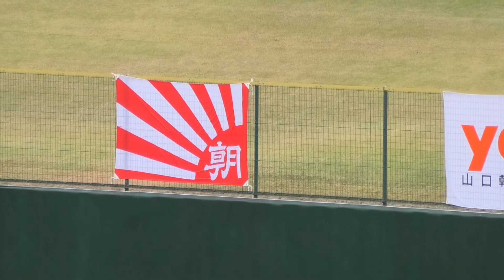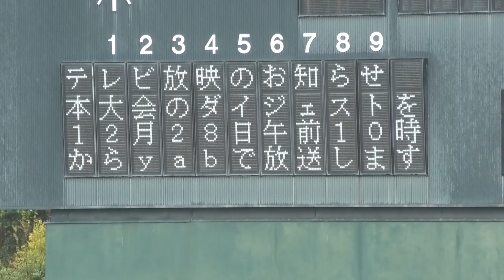第19回維新の里 萩城下町マラソン大会 【客席に笑顔で手を振る高橋尚子さん】 2018年12月16日萩ウェルネスパーク YouTube Runner動画🔜シドニー金メダル-No.026🥇🥈🥉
【再生リストもご覧下さい。】